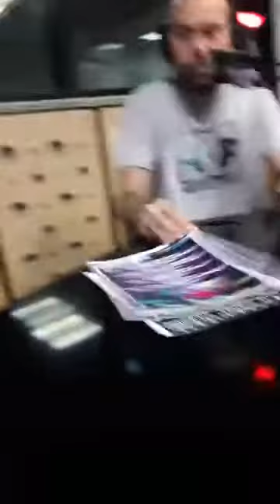ENTREVISTA EN "SOLOS Y DE NOCHE" RADIO UNIVERSIDAD DE LA MATANZA 89.1 CON GASTON EDERLE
ENTREVISTA JUNTO A OSVALDO (FRONTMAN DE "DON JORGE ROCK") MUCHAS GRACIAS PELA. !